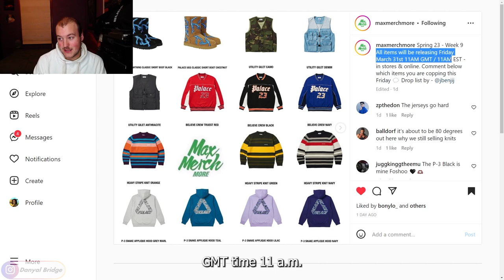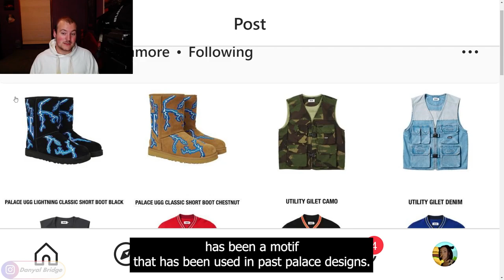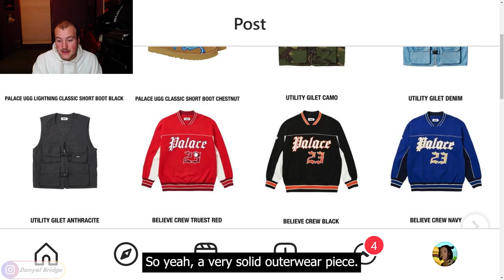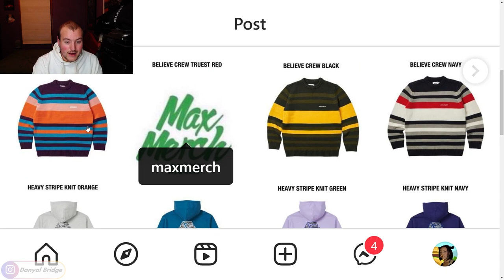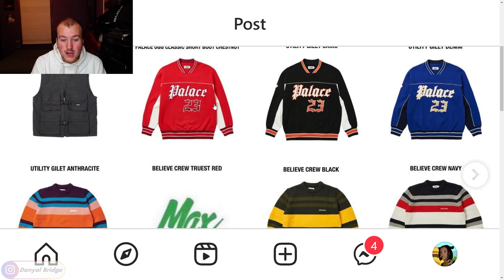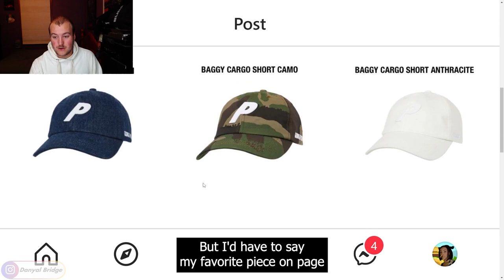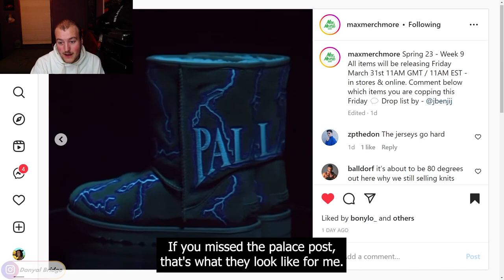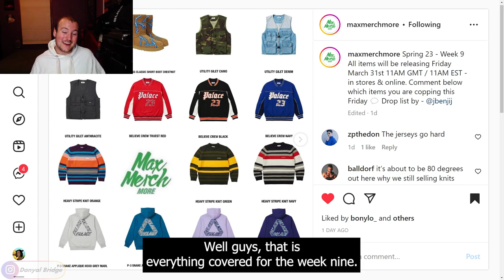Drop List | Everything Dropping In Week 9 Of Palace's Spring 2023 Collection!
Hey y'all! Welcome back to another drop list video! In the video, I am going to be covering the drop list of Week 9 of Palace Skateboards' Spring 2023 Collection!

In the video, I will be using a Max Merch More post to cover the drop list. I'll be covering all the official images, all the release details, and my thoughts and opinions on week 9.

As always, I want to know your thoughts and opinions on the drop list for week 9 of Palace Skateboards' Spring 2023 collection! Do you like any of the pieces releasing this week? What is your favourite piece this week? What is your least favourite piece this week? Lemme know all your thoughts and opinions in the comment section below!

Chapters
0:00 Intro
0:22 What Is Going To Be Covered In Today's Video
1:02 Week 9 - Release Details
2:12 Week 9 - Page 1
6:04 Week 9 - Page 2
7:16 Week 9 - Page 3
8:07 Week 9 - UGG Showcase
8:44 Week 9 - Thoughts & Opinions
9:42 Outro